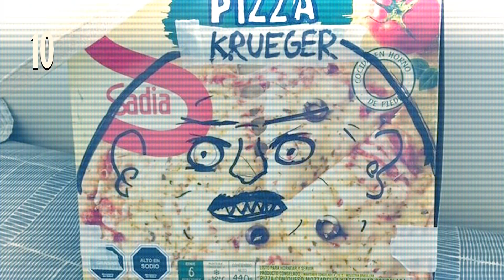Los PEORES DISFRACES de HALLOWEEN 2021 (El CONCURSO🤣)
🎈Reté a mis suscriptores a que fabricaran disfraces Halloween usando solo cosas de casa ... el resultado es ¡terroríficamente divertido! Disfraces de Halloween de "El Juego del Calamar" hechos con sartenes (la niña robot de "El juego del calamar" hecha con ropa vieja), Freddy Krueger hecho con pizza o Rick tóxico hecho con comida. Participad en el concurso votando vuestro disfraz favorito en los comentarios para ganar ... ¡la medalla internacional exclusiva a la realización de disfraces abominables!